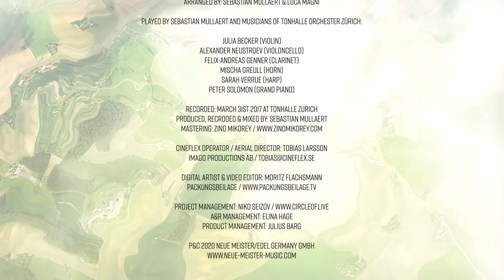Sebastian Mullaert with musicians of the Tonhalle Orchester Zürich - Views Of Natthall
The majesty of the natural world has always been integral to Sebastian Mullaert’s music. His approach to art is centered around meditating on nature’s primordial cycles and forces, things he has been fortunate to experience in abundance in his adopted village of Röstånga, in the south of Sweden. One particular spot provided the inspiration for Mullaert’s latest project and forthcoming album. Sitting atop a 50m ridge, Natthall is a small, rocky bluff with majestic views east over the Rönne river, fields, and acres of trees. It’s a place Mullaert returns to often; to meditate, to think, or just to stare serenely out over the changing landscape. It’s that spontaneous transformation in the natural world that forms the emotional core of Natthall, a project that’s so much more than a mere album or series of concerts. These songs – this music – is alive, constantly morphing and evolving in a way that’s reflective of nature. Reflective of ourselves even. Things change, things grow, things die.

‘Views Of Natthall’, the third ablum single, captures the album’s soul. Tender strings, lush synth washes and widescreen soundscapes come together in a track that feels at once real and ethereal, as a blissful spring sunrise.

Accompanying the track is a video based on raw nature footage captured by the esteemed Swedish areal videographer Tobias Larsson. Armed with a nimble Eurocopter AS350 helicopter and some of the most advanced camera technology on the market, Tobias and his pilot compiled an archive of breath-taking nature footage from the sky. Following his correspondence with Sebastian, the video material was shot whilst listening to his music and features incredible landscapes shot in Sweden, Austria, Czech Republic, Finland, Norway, and Italy. The final outcome was developed in collaboration with immersive installation specialists Moritz Flachmann, who has enhanced the footage creatively with his psychedelic visual processing, conceptually developed and live synced with the music, to allow for a comprehensive audio-visual experience.

A classically trained violinist, Mullaert broke through the house and techno scene in the mid-nineties winning international acclaim with his work as a producer and live performer. As a part of the Swedish alternative music scene, his career highlights include a Swedish Grammy - P3 Guild Awards (for his work under the Minilogue duo) in 2007 and a nomination for the same award in 2017 as a solo artist.  His reputation as one of the most forward thinking and inventive electronic artists of the 21st century  was cemented when in 2018 he launched Circle of Live, a groundbreaking improvised live concept which brings together some of the most extraordinary, electronic live artists in free-flowing collaborative jam sessions throughout some of the most prestigious venues and festivals around the world.

Back in 2017, with a desire to combine the two musical worlds that had given him so much, Mullaert  scored and performed a collaborative concert with musicians of the Tonhalle Orchester Zürich, one of Europe’s best symphony orchestras. An immersive audio visual performance, it took place at the spectacular Tonhalle concert hall in Zurich as part of their tonhalleLATE series. Naturally, the event was a triumph, but Mullaert wanted to do more with the repertoire, and further push the boundaries of what might be possible on stage.

Composed, Produced, Recorded & Mixed by: Sebastian Mullaert
Arranged by: Sebastian Mullaert & Luca Magni

Played by Sebastian Mullaert and musicians of Tonhalle Orchester Zürich:

Julia Becker (Violin)
Alexander Neustroev (Violoncello)
Felix-Andreas Genner (Clarinet)
Mischa Greull (Horn)
Sarah Verrue (Harp)
Peter Solomon (Grand Piano)

Cineflex Operator / Aerial Director: Tobias Larsson

A&R Management: Elina Hage
Product Management: Julius Barg